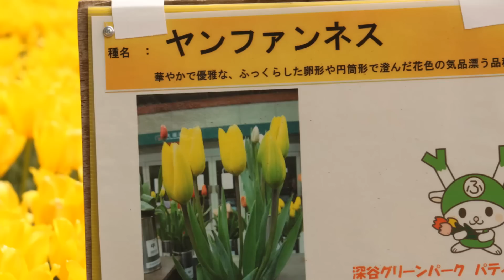4月 17日, 2013年深谷チューリープ